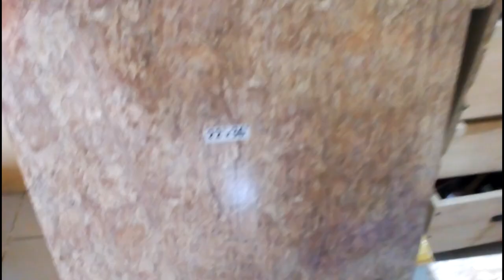How to make cupboard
How to make storage box in this video I will show how to make storage box easily with laminated sheet